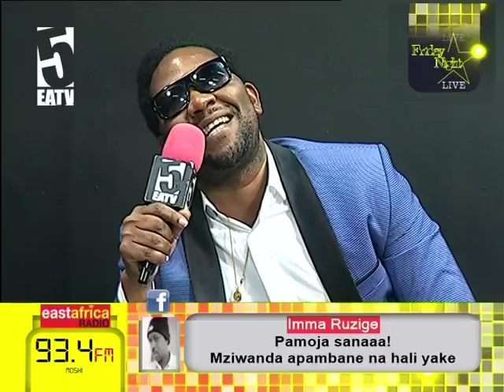FRIDAY NIGHT LIVE - Madee Ali na Dudu Baya uso kwa uso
Dudu Baya amekutanishwa na Madee Ali, Ni baada ya kuuponda wimbo wa Madee alioufanya na Tekno lakini Dudu Baya alivyokutana na Madee kwenye FNL akabadilisha maneno.